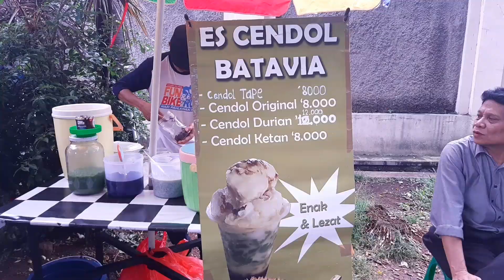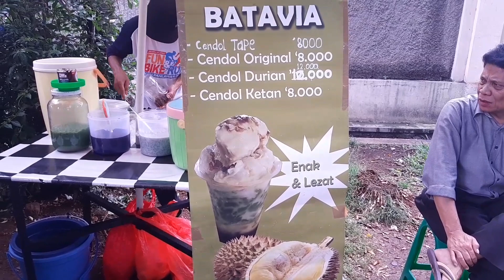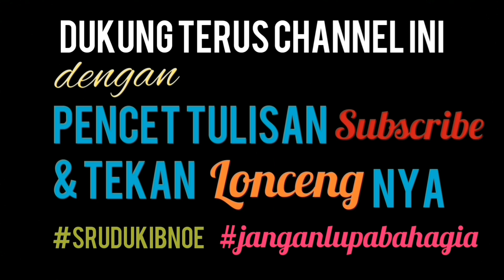Kuliner Karyawan, NASI CAMPUR DAN ES CENDOL DURIAN "Menunya Orang Kantor"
Pada tiap jam 12 atau di siang hari, para pekerja kantoran akan berduyun duyun ke tempat makan, diantaranya ke warung warung enak yang berderet di sepanjang jalan dekat kantor. Bagaimana rasa Nasi Campur dan Es Cendol Duriannya, simak dari awal sampai akhir di